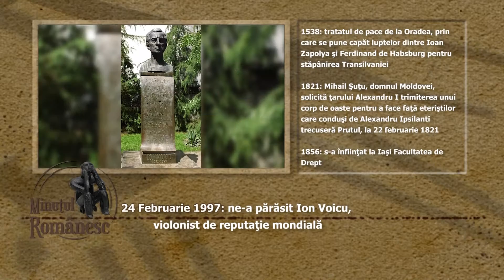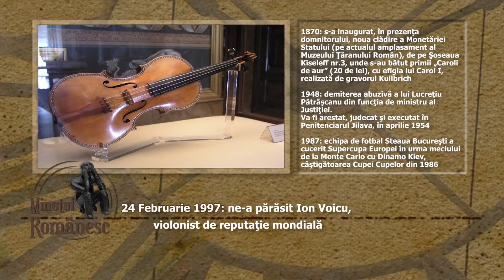MINUTUL ROMÂNESC // 24 februarie